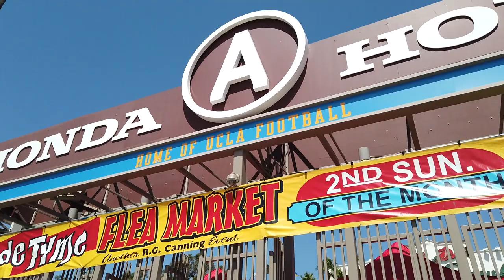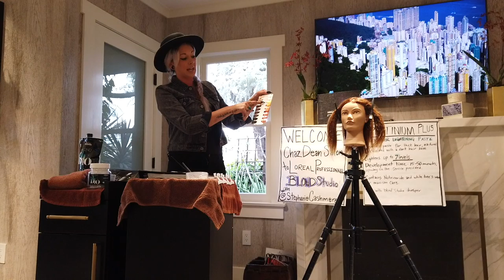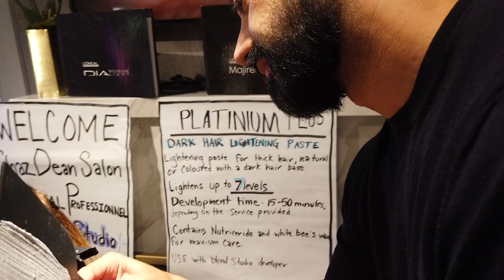Rose Bowl Flea Market and Salon Vlog!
Hi! We're doing it!  This week we head to the rose bowl flea market in Pasadena and you get a peek behind a salon class.  Stick around until the end for a fluffy friend!